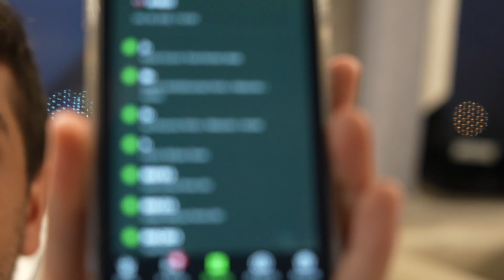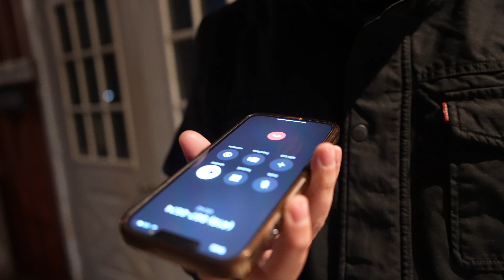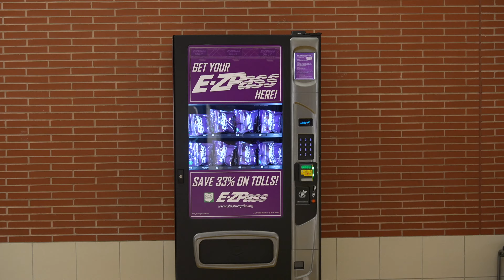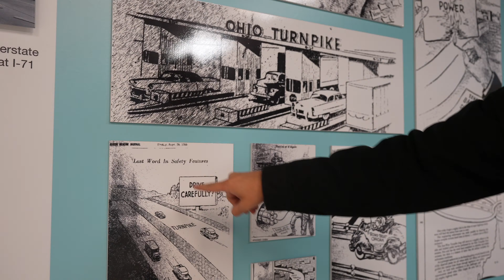JAKE PAUL GAVE HANDSHAKE BETS AN RV TO LIVE IN OHIO FOR THE MONTH TO LAUNCH THE BETR APP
Handshake Bets got gifted an RV from Jake to go on their mission to get Ohioans to fall in love with microbetting! Here is the first day recap of their journey - let's just say there were many highs and lows.

If you or someone you know has a gambling problem, call or text the National Problem Gambling Helpline Network at 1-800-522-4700 for confidential help.